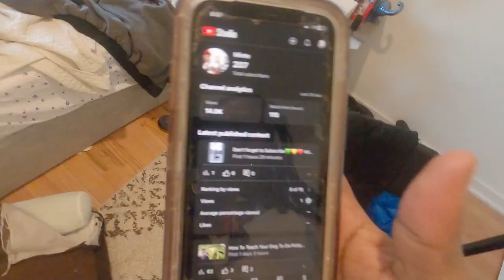ከሁለት ውሾች ጋር